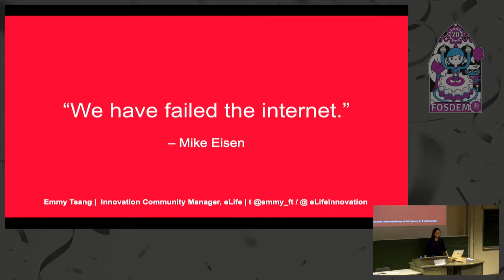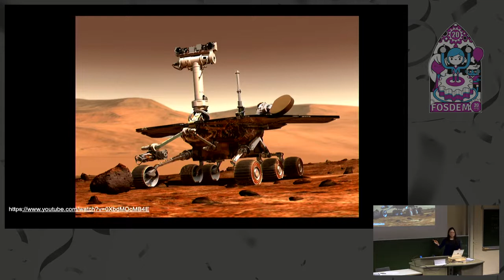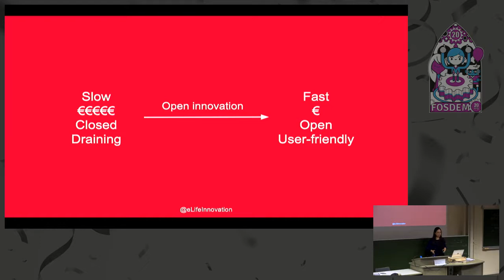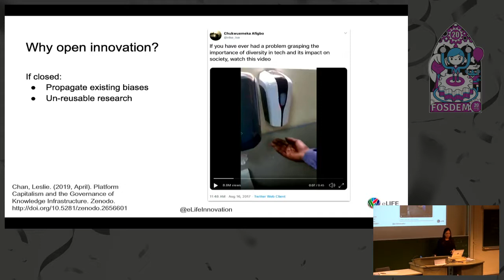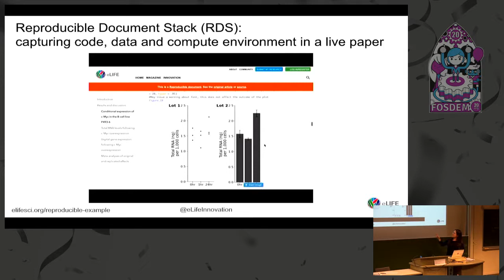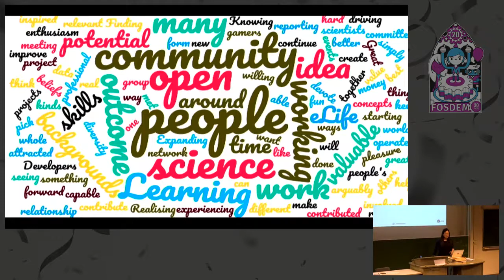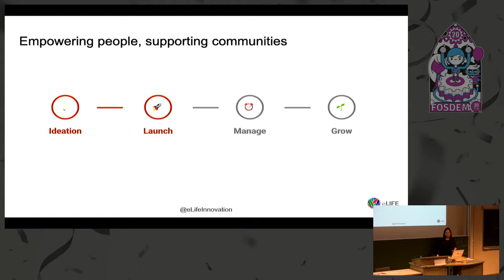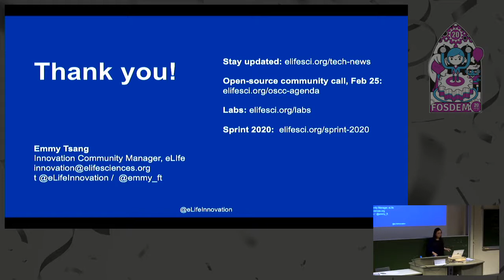A community-driven approach towards open innovation for research communication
by Emmy Tsang

The advancement of web technologies has created an opportunity for developing tools for real-time collaborations, text-mining, interactive data visualisations, sharing reproducible compute environments, etc. These tools can change the ways researchers share, discover, consume and evaluate research and help promote open science and encourage responsible research behaviours.

Through its Innovation Initiative, eLife invests heavily in software development, new product design, collaboration and outreach so that the potential for improvements in the digital communication of new research can start to be realised. In particular, we support exclusively the development of open-source tools, with extensible capabilities, that can be used, adopted and modified by any interested party and actively engage the community of open innovators.

In this talk, we will introduce the following projects:
* Reproducible Document Stack (RDS), an open-tool stack capturing code, data and compute environment in a live paper to improve research reproducibility (see demo ❮a href="
* Fostering collaboration and innovation through hacking: ❮a href=" Innovation Sprint❮/a❯

We believe that openness is crucial to the future of research, and by supporting the community and promoting open-source research software, we can help build a culture towards integral, collaborative, open and reusable research. We hope to share some of our visions and learnings, and invite feedback and contributions from the wider open-source community on the next steps forward.
❮h1❯Speaker bio❮/h1❯

❮em❯Emmy Tsang❮/em❯ is the Innovation Community Manager at eLife, a non-profit organisation with the mission to accelerate research communication and discovery. She is responsible for the day-to-day running of the eLife Innovation Initiative, which supports the development of open-source tools, technologies and processes aimed at improving the discovery, sharing, consumption and evaluation of scientific research. Prior to joining eLife, Emmy completed a PhD in neuroscience at the European Molecular Biology Laboratory in Rome, Italy. She is passionate about building communities, fostering collaborations and developing technological solutions to make research more open, reproducible and user-friendly.

❮h1❯Previous talks by speaker❮/h1❯

❮ul❯
❮li❯Invited speaker, Biohackathon-Europe, November 2019 ( ❮a href=" )❮/li❯
❮li❯Mozilla Open Leaders X Launch party, October 2019 ( ❮a href=" )❮/li❯
❮li❯Invited panellist, EMBL Open Access Week panel on “How is scientific publishing changing?”, September 2019❮/li❯
❮li❯Invited speaker, SciLifeLab workshop on “Reproducibility and Data Reuse in Life Science”, September 2019 ( ❮a href=" ❮a href="
❮li❯Invited demo, SSI Collaboration Workshop, April 2019❮/li❯
❮/ul❯

Room: AW1.126
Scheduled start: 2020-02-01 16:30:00